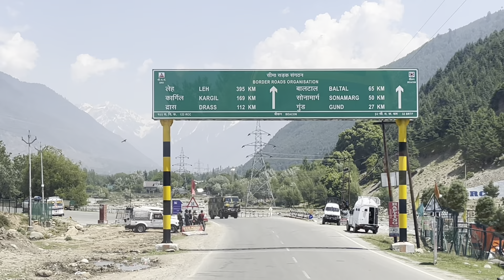National flag with cycling in srinagar kashmir | Indian Flag flying srinagar | adula praveen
Adula Praveen Traveller i am traveling with cycle allover India. 😀😃😄😘

travel 2023 Adula praveen traveller lal chowk srinagar indian flag Indian flag on lal chowk srinagar Indian flag in srinagar Flag in sringar Indian flag srinagar indian national flag Telugu traveller National flog in sri srinagar